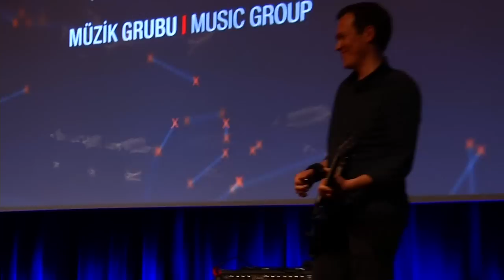Wingmen | TEDxReset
Dört ülkeden müzisyen İstanbul'da rock yapıyor.

Musicans from four countries rock their way in İstanbul.

Wingmen, İstanbul'da yaşayan ve dört farklı ülkeden dört müzisyeni barındıran benzeri olmayan bir gruptur ve bas gitarist Aaron Abrook (İngiltere), davulcu Erdem Eroğlu (Türkiye), gitarist Marat Zagidullin (Tataristan) ve vokallerde Rod McKee'den (İrlanda) oluşmaktadır. Grup 2013'te 'Look at You' isimli çıkış albümlerini kendilerine özgü rock'n roll yorumlarını katarak müzik dünyasına sundu. Wingmen, İstanbul'un her iki yakasında çeşitli sahnelerde performanslarına devam etmekte.

Wingmen are a unique band based in Istanbul comprising four musicians from four different countries. Bassist Aaron Abrook (Engand), drummer Erdem Eroğlu (Turkey), guitarist Nate Facker. (USA), and vocals and guitar Rod McKee (Ireland), came together to create their own brand of uplifting rock n’ roll, which culminated into their 2013 debut album, ’Look at You’. Wingmen, can be caught performing live in various venues on both sides of Istanbul.